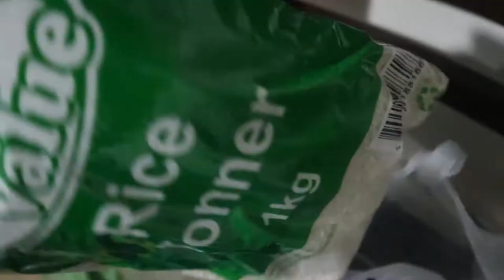BUHAY LOCKDOWN SA DAVAO CITY DAHIL SA COVID19 | JADE FACTURA